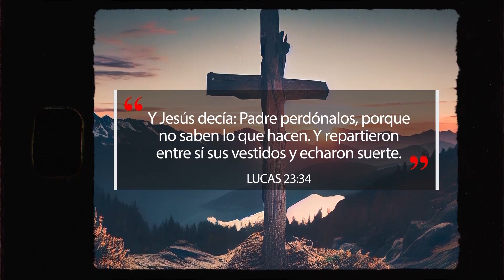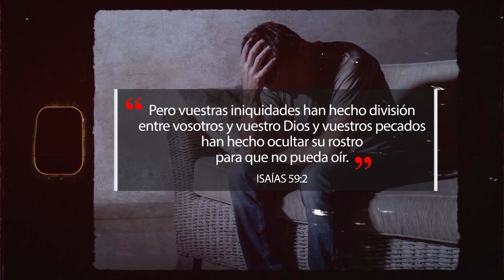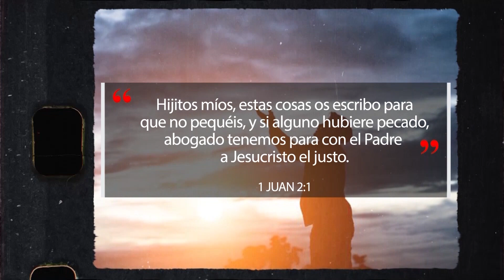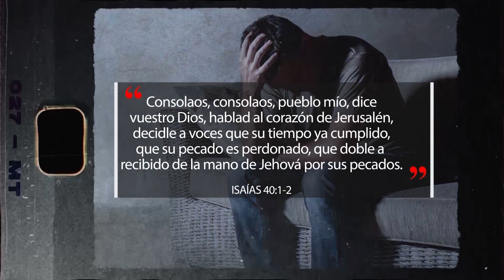Un corazón que perdona – Los mensajes de Jesús desde la Cruz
Un corazón que perdona
Los mensajes de Jesús desde la Cruz